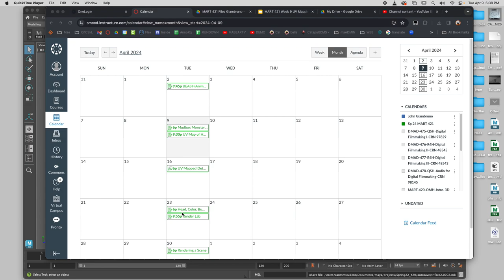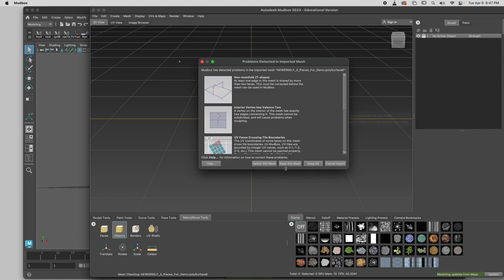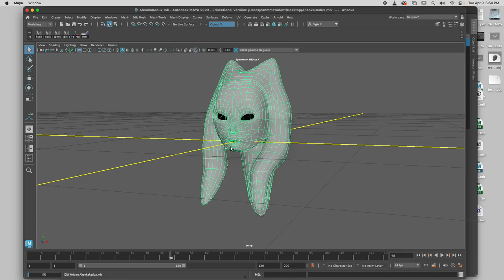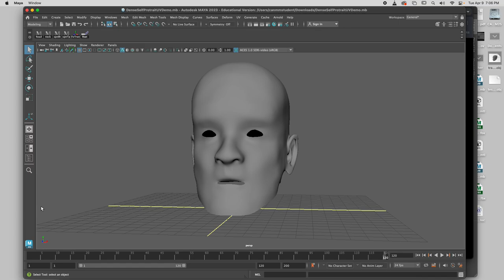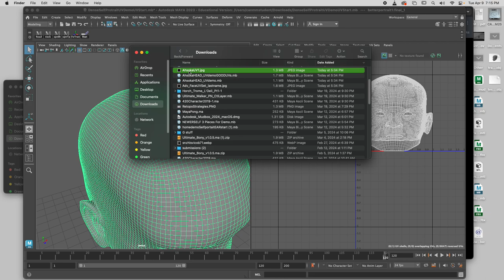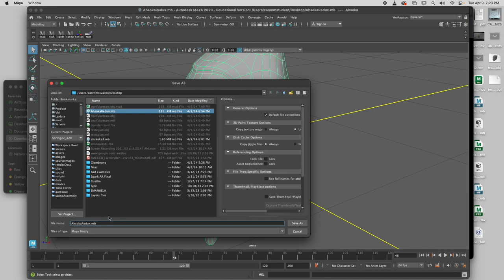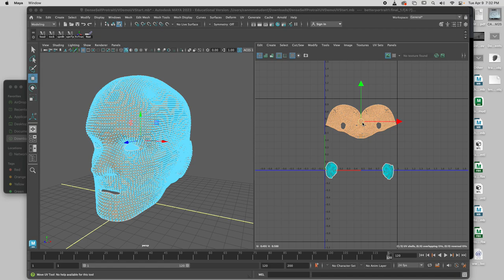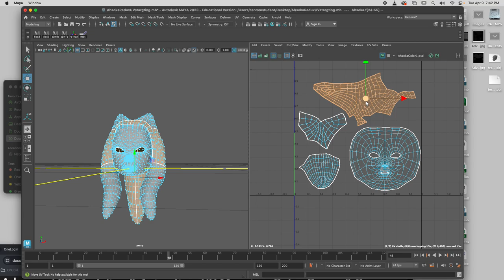Head with Color: part 1 Making the UV Map; Class Lecture, Adv Anim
These recordings are taken from an actual high school class, so please excuse the audio quality, or long pauses for student help and student work.  All lectures are from Menlo-Atherton High School's digital media arts classes in G-3.